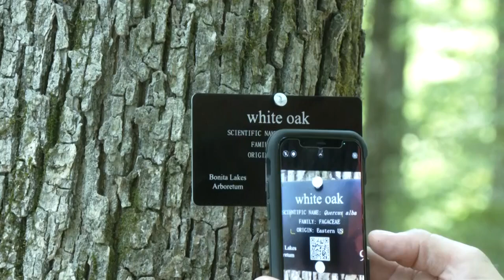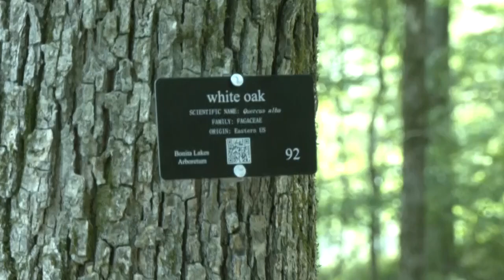New arboretum project at Bonita Lakes combines recreation with tree education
Ever walked outside, looked at a tree, and wanted to know more about it? Soon residents and visitors of a local Meridian Park will be able to do just that.